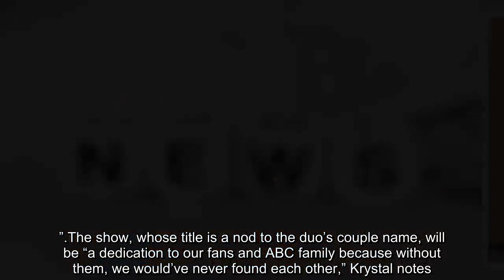Paradise’s Krystal Nielson and Chris Randone’s New Show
Their love story lives on! Krystal Nielson and Chris Radone, who won Us over on Bachelor in Paradise season 5, are launching a new TV show on YouTube to document their relationship after getting engaged in Puerto Vallarta, Mexico.

“Chris and I decided to launch a YouTube Channel because we wanted another playground to allow supporters and fans into our lives. Season 1 of Glitter and the Goose starts with Chris moving across the country to San Diego to be with me,” Krystal, 31, exclusively tells Us Weekly. “There are a couple episodes that I can’t wait to share as they will take fans into a deep perspective of how the show and social media impacted our lives, individually and as a couple.”
The show, whose title is a nod to the duo’s couple name, will be “a dedication to our fans and ABC family because without them, we would’ve never found each other,” Krystal notes. Chris, also 31, adds to Us, “We feel it’s important for us to share our love story and continue to let people see the evolution of our relationship.”

In the first season, the fitness coach and the businessman will welcome fans into their happy home in San Diego and delve deep into their relationship.